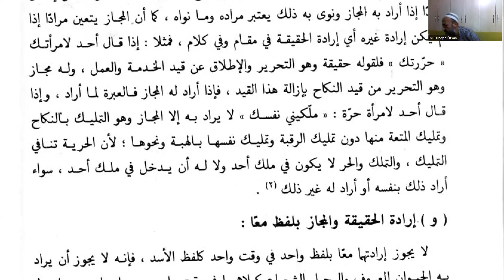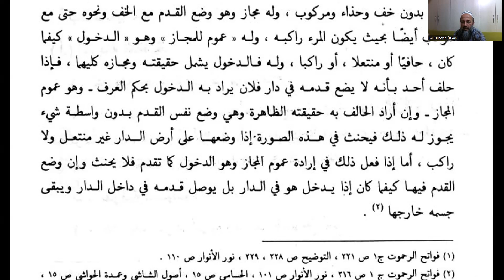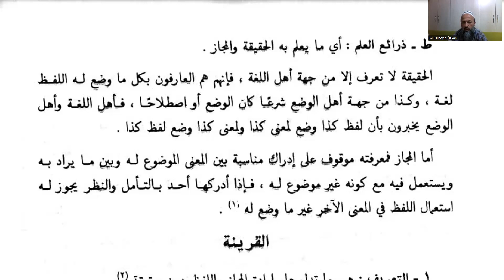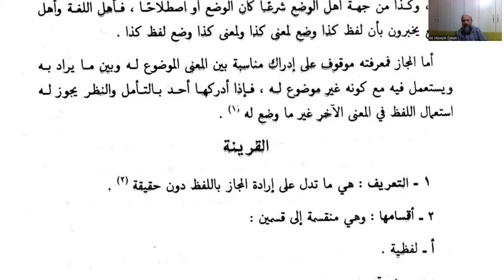el Mûcez fî Usûli’l Fıkh: Ders 73